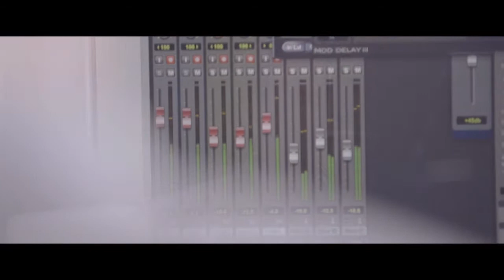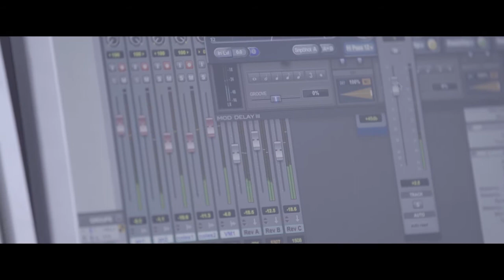Thomas Borchert - O Tannenbaum (from christmas album BEFLÜGELTE WEIHNACHTEN)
Ladies and Gentlemen! May I proudly present the video clip "O Tannenbaum" from my brand new Christmas album "Beflügelte Weihnachten - My Kind Of Christmas". Release date: 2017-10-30.